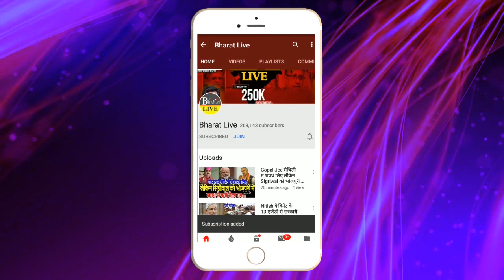अभी अभी : Tejashwi के चैलेंज पर Nitish ने तोड़ी चुप्पी !